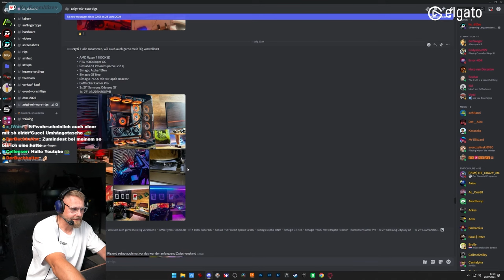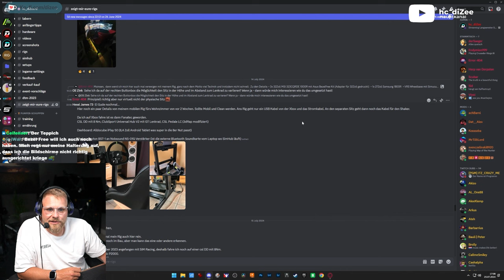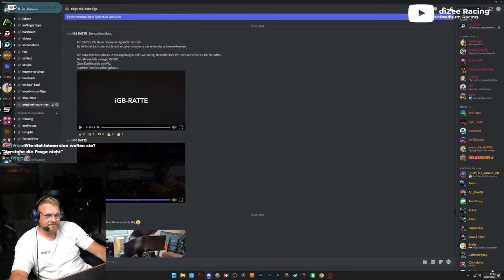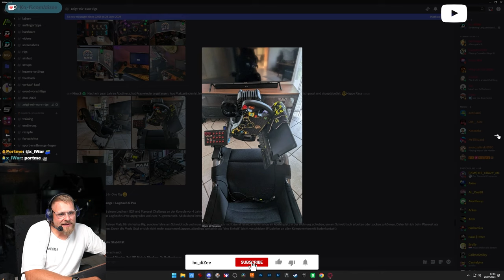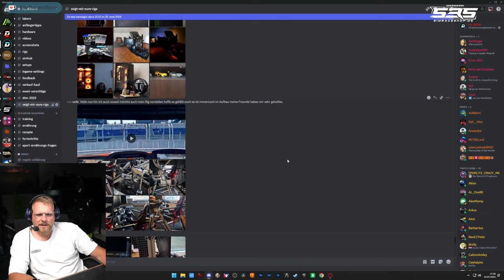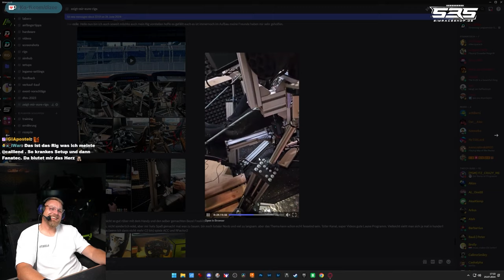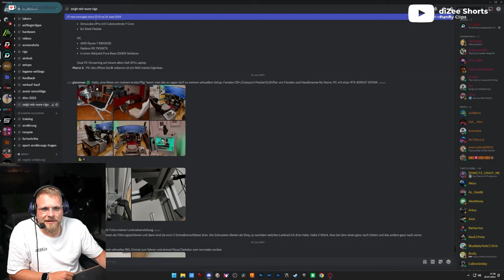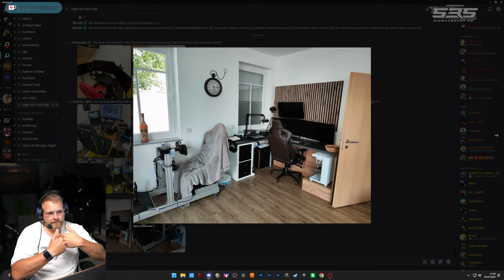ABSOLUTES ENDLEVEL - Dizee Zuschauerrigs Folge 28